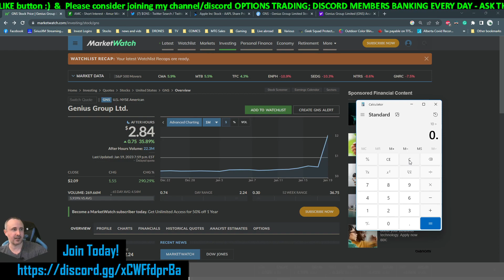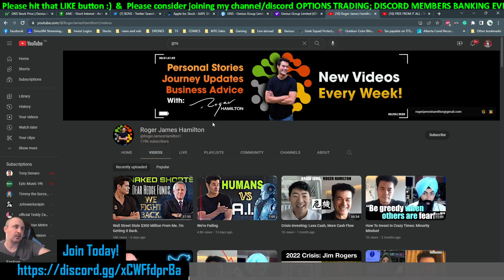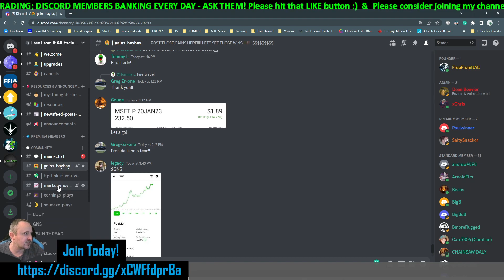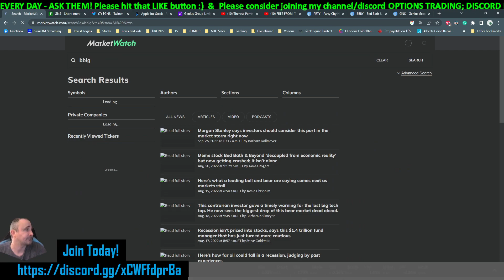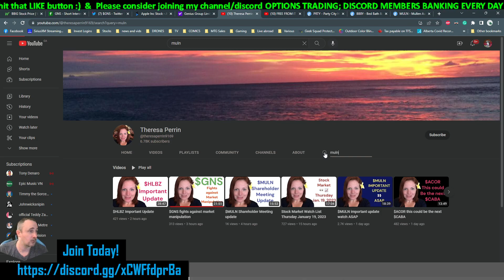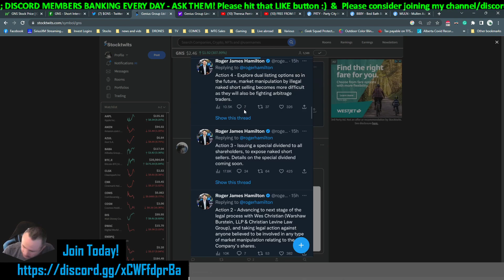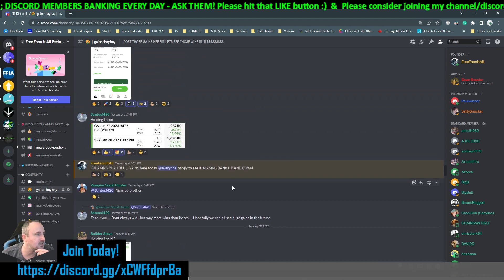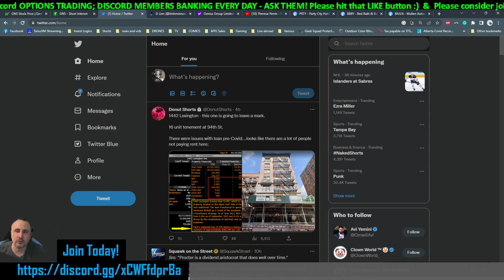GNS STOCK RIPS 385% IN 1 DAY is the CEO a GENIUS OR PUMPER? PRICE TARGETS & PRECAUTIONS NUETRAL EYES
I HAVE ZERO POSITION IN THE STOCK, THEREFORE I COME AT THIS FROM A COMPLETELY NEUTRAL STANDPOINT.

MY INFO ISNT THE WORD OF GOD. ITS AN OPINION. FEEL FREE TO SURMISE YOUR OWN.

IVE BEEN RIGHT ABOUT MANNNNNNNNNY OF THESE PLAYS IN THE RECENT PAST. JUST SAYIN'

Direct links to my plans; (choosing one of these memberships gives you access to discord)

Other Links;
RUMBLE;

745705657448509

THANKS so much to all my members, and a special shoutout to;
Mrs L
Matdog
Lonnie
Nino
Sickoflosingmoney
Paulwinner
Luckystock
Moneybagg
AmCo7085
Jetehete
Carl C
Jonzy Jones
Smiley Singh
I Singh
Dess Story
Buck Rogers
Giova
David Hensley
LoadedBilly

$gsun $mgam $endqp $endo $mmtlp $mmat $cosm $gtii $dis dis disney $meta meta $amzn amzn aapl $aapl $dis dis $tsla
$GOOG $GOOGL GOOGLE $BA BOEING $LMT LMT lockheed $amc amc popcorn $gme gme gamestop $rdbx
$dwac dwac $WMT WALMART $HOOD HOOD ROBINHOOD $MARA $RIOT $BABA